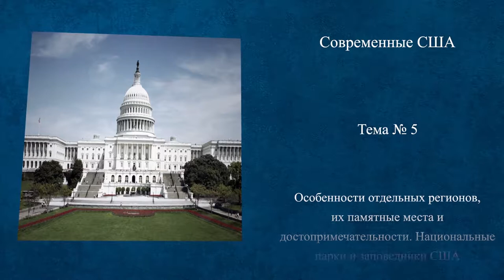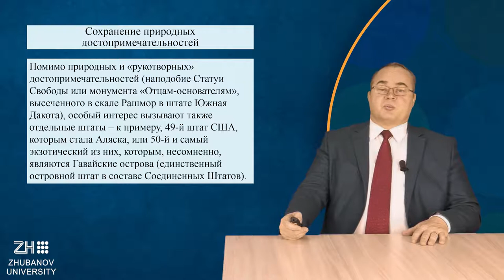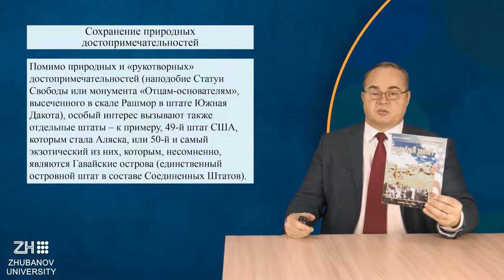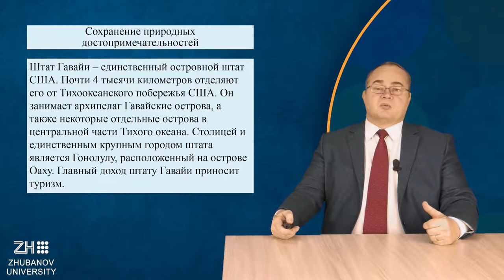Лекция 5. Перевезенцев А.Л. Современные США